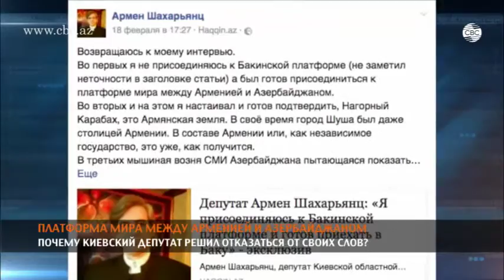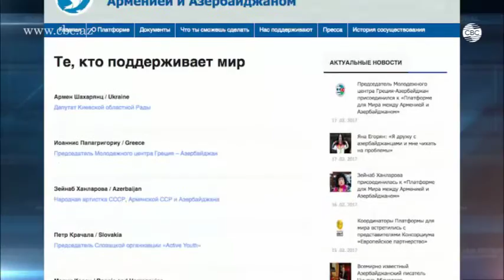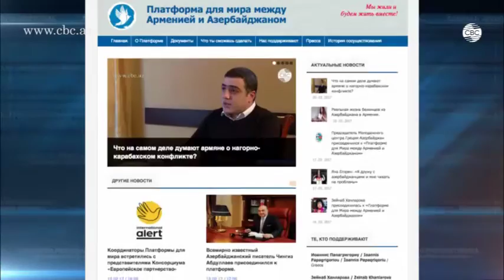Киевский депутат Шахарьянц отказался от своих слов под давлением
Угрозы армянских националистов отразились на позиции депутата Киевской областной Рады, армянина Армена Шахарьянца. Только так можно объяснить отказ поддержавшего на днях Платформу мира между Арменией и Азербайджаном Шахарьянца, считает армянский правозащитник Ваан Мартиросян, который лично беседовал с депутатом в Украине.
На своей странице в Facebook Шахарьянц демонстрирует явное противоречие. Если ранее он выражал поддержку миротворческой платформе, то после отрекся от своих слов. Проходит несколько часов, и Шахарьянц пишет то, из чего, сразу становится понятно, что на этого человека было оказано определенное давление".
По словам Мартиросяна, в своем интервью Армен Шахарьянц жестко отзывался о режиме Сержа Саргсяна. Правозащитник отметил, что депутата киевской Рады посредством давления вынудили отказаться от своих слов. Однако, по его словам, саргсяновскому режиму не удастся нанести удар по Платформе мира между Арменией и Азербайджаном. Гражданскую инициативу поддерживают немало армян и азербайджанцев, а также представители других народов и международных организаций. Жители Армении, а также армяне за рубежом постепенно осознают, что в регионе нужен мир, а потому не следует идти на поводу у тех, кто всячески пытается этому миру помешать.
Напомним, что свою поддержку миротворческой платформе депутат Киевской областной Рады Армен Шахарьянц ранее выразил и в интервью телеканалу СВС, соответствующий сюжет вышел в эфир 18 февраля.